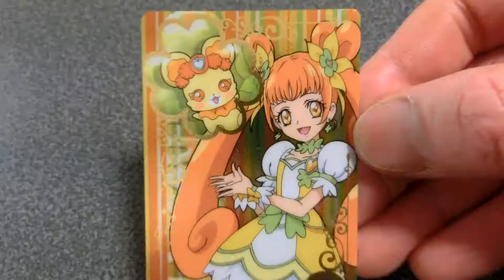【食玩】ドキドキプリキュアキュートカードグミキュアロゼッタ・ROSETTA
【食玩】ドキドキプリキュアキュートカードグミ剣先まこと・Precure card P16
【食玩】ドキドキプリキュアマック限定カードキュアダイヤモンドセット
【食玩】スマイルプリキュアタブレットプリンセスビューティー・P beauty
【食玩】プリキュアきせかえドール3 キュアビューティーセット・Cure beauty
【食玩】プリキュアきせかえドール1 キュアハッピーセット・Cure happy